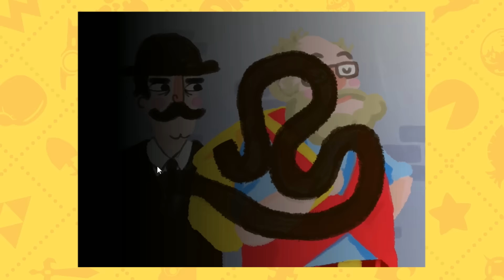Fritz Stibitz : un voleur au nom imprononçable - Doc Doc Gamers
Salut à tous et bienvenue dans un nouvel épisode de Doc Doc Gamers.

Jeu pas encore dispo, DÉSOLÉ !

Si vous aimez la vidéo, partagez la pour nous filer un coup de main !